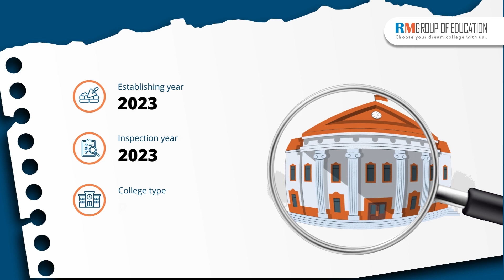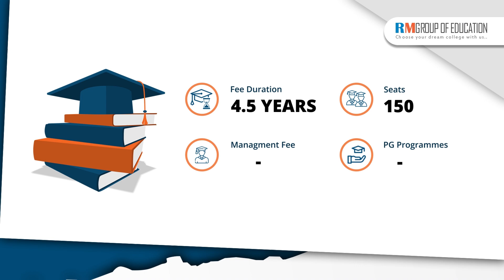DRIEMS Institute of Health Sciences and Hospital Kairapari | Campus Tour | Hostel | Fees | NEET 2024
In this video, we cover a comprehensive review of DRIEMS Institute of Health Sciences and Hospital Kairapari, including campus tours, hostel facilities, fee structure, and total budget for MBBS. RM Group Of Education Team has meticulously examined the campus and uncovered various aspects of the college. We hope this video aids in your decision-making process regarding admission to this medical college in Bihar.

Topics covered in the video:
👉 Total Seats
👉 Admission Process
👉 Fee Structure
👉 Eligibility Criteria
👉 NEET Score
👉 Campus
👉 Infrastructure
👉 Budget
👉 Courses